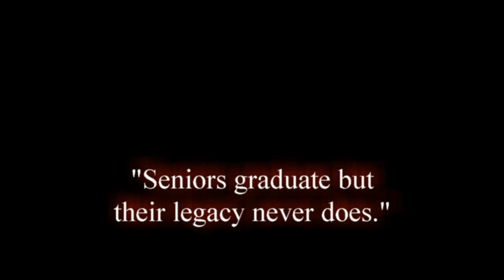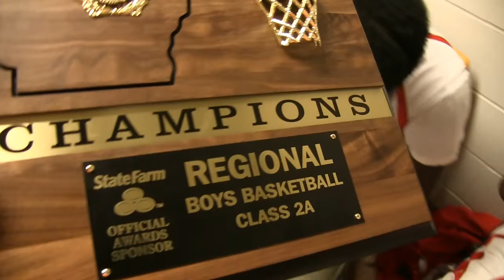Clarendon Lions basketball 2015 Sr Tribute